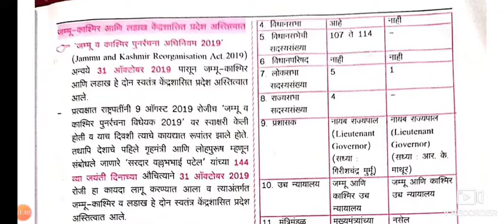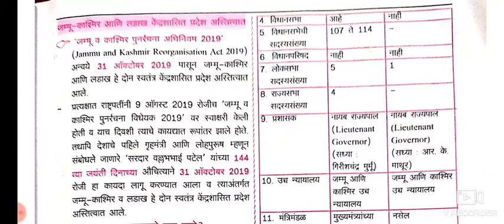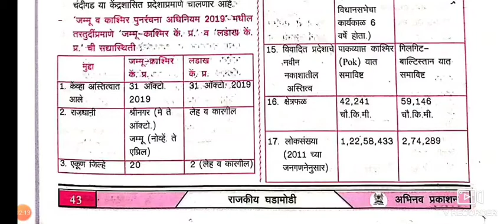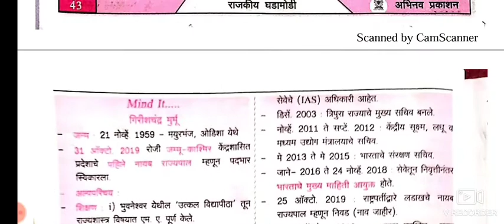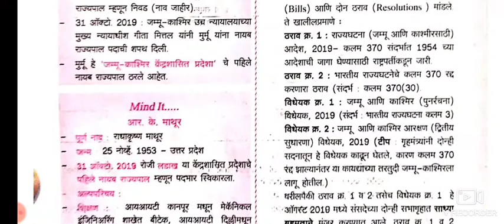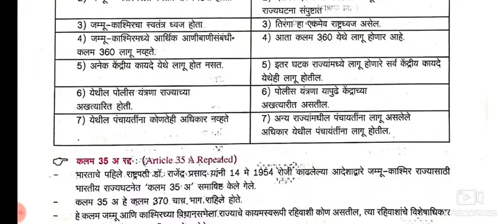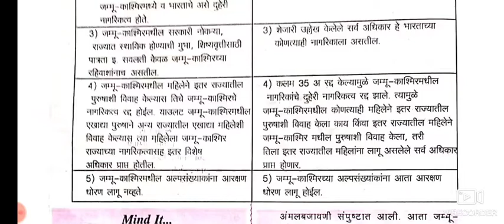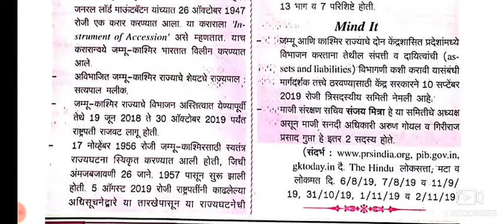प्रकरण 1.Topic2.जम्मू-काश्मीर(370) व लडाख(35-A)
India year book, Current Affairs Magazine,साठी म्प्ससामाजिक या  Youtube Channel ला

🟢आपल्या सर्वांच्या सहकार्याने आपण एका नवीन उपक्रमाला सुरुवात करत आहोत...या LOCKDOWN मध्ये स्पर्धा परीक्षेच्या तयारी करणाऱ्या सर्व विध्यार्थ्यांसाठी आपण मोफत video lecture घेऊन येत आहोत.
⚫ Corona च्या या संकटकाळी आपण कुठेच जाऊ शकत नाहीये... Coaching classes/Library/Colleges सर्व बंद असल्या कारणाने आपला अभ्यास देखील होत नसेल... म्हणून MPSCmagic या youtube channel वर आपण आता येत्या परीक्षेची तयारी करणार आहोत... Digital classes पासून ग्रामीण तसेच शहरी भागातील मुलांना  जास्तकरून या उपक्रमाचा फायदा होईल.  म्हणून आपण या परीक्षेच्या पूर्व-मुख्य परीक्षेचा सखोल अभ्यास करणार आहोत.
तुम्ही तुमच्या इतर होतकरू मित्र-मैत्रिणींना देखील ह्या videos च्या link send करू शकता...Stay safe stay healthy... जयहिंद🇮🇳.. धन्यवाद 🙏🏻